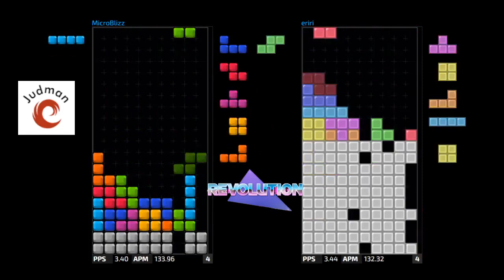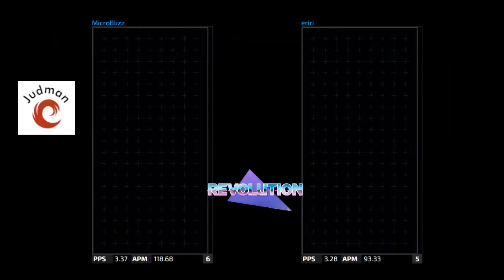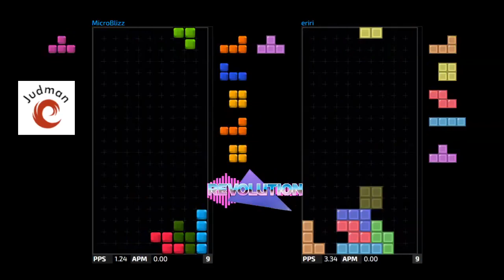Revolution Jstris Tournament - MicroBlizz Vs. Rideru - Losers Finals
The Revolution Jstris Tournament was the largest Jstris Tournament of all time, hosted by Modest Tomato. Revolution 1, organized on May 14th, 2020.

Thumbnail Design: Nitro (Additional help from EdgeTE)
Interested in commentating/organizing tournaments?